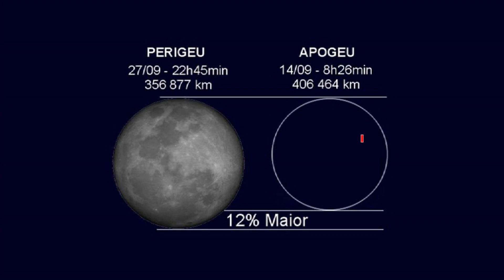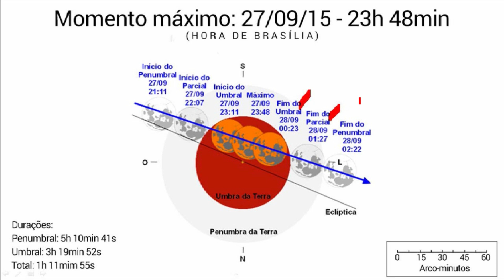Evento raro: eclipse total em uma super lua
O Brasil está numa posição priviliegiada para observar um evento astronômico muito especial no primeiro fim de semana de primavera: o eclipse total em uma super lua. O professor Marcos Calil explica como apreciar o fenômenos e todas as suas fases. Confira.